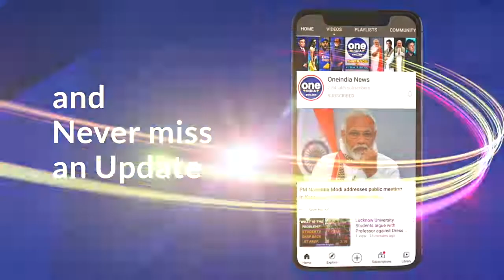NY governor harassed 11 women: Report | Biden urges Andrew Cuomo to resign | Oneindia News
Explosive charges have been made against NY governor Andrew Cuomo. An indepedent investigation has found that he sexually harassed at least 11 women including  employees.